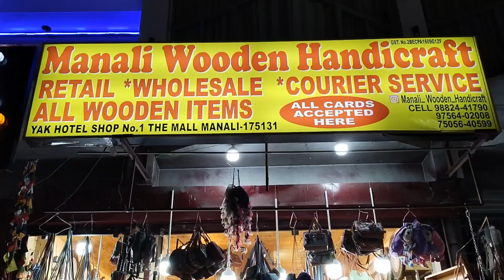Manali Wooden Handicraft!!CN@Knowledge Journey!! Apricoat wood items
Manali Wooden Handicraft item...all kind of card accepted here all India courier service...gift articles, keychain, keychain stand, Religious gift articles... wooden handicraft special made from Apricot wood... famous in Manali